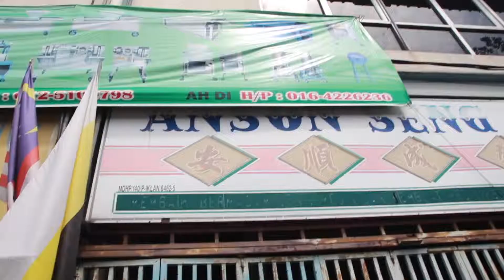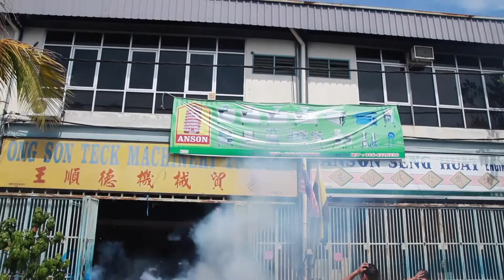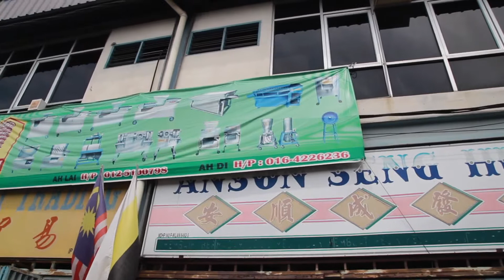Anson Seng Huat CNY 2018